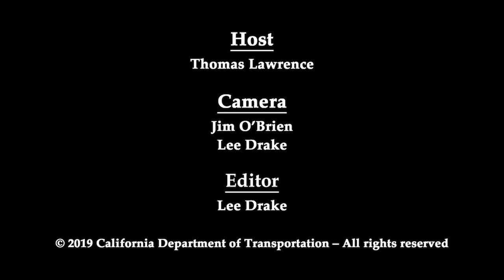Decarbonizing California Transportation - Caltrans News Flash #187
In this Caltrans News Flash, Public Information Officer Thomas Lawrence introduces us to the Transport Decarbonization Alliance (TDA) and explains the role Caltrans will play in moving California toward a transportation system free of carbon emissions by 2045.